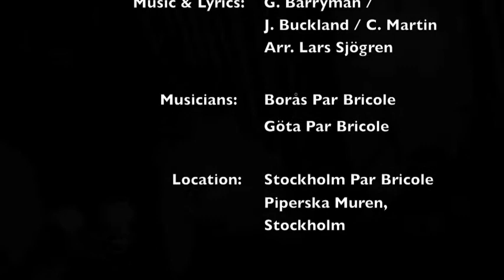Borås Par Bricole at Piperska Muren, Stockholm 2013, Viva La Vida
Borås Par Bricole and Göta Par Bricole at Piperska Muren, Stockholm 2013. Video by Lars Gustaf Andersson